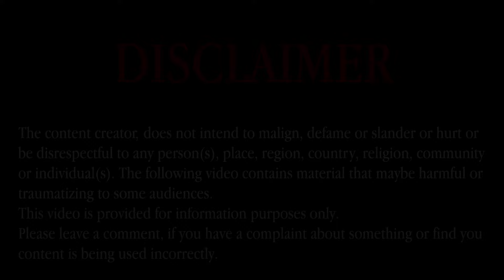PAYDAY 2 - How to Gadget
Basically, it is how to equip the laser  and flashlight in Payday2
:D